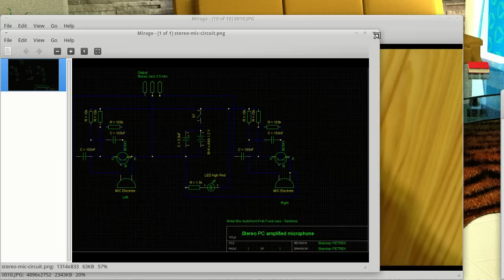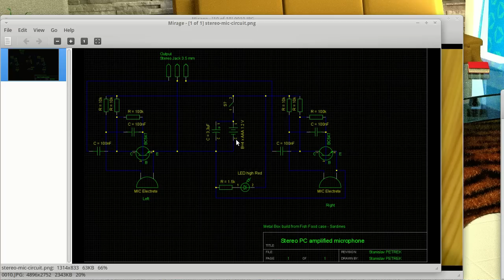Cheap Low Noisy Stereo Mic for PC - Mac - part 2 of 2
This video include a working and tested circuit.
A circuit is created in Linux Geda software. The metal box I used is simple Fish can metal box from sardines.
20 minutes work time to build yourself Stereo mic.